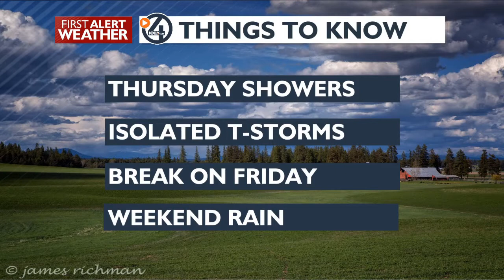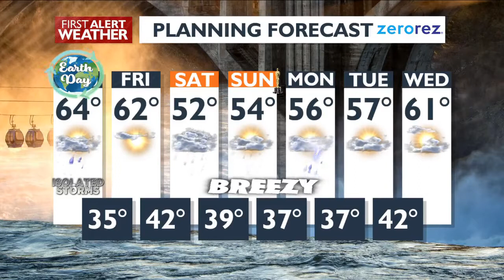Showers and possible thunderstorms in your Thursday forecast